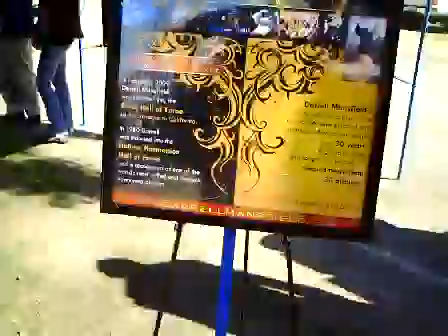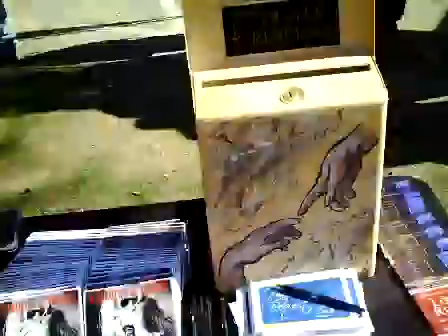BIBLES for MARINES DARRELL MANSFIELD CONCERT